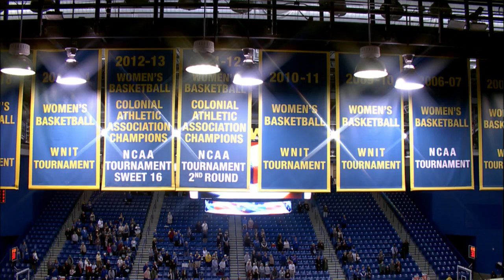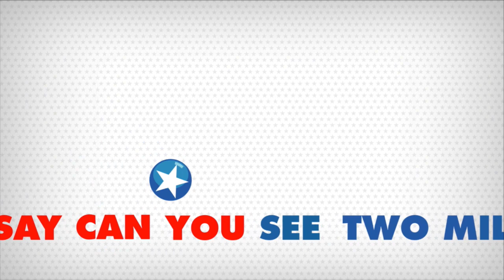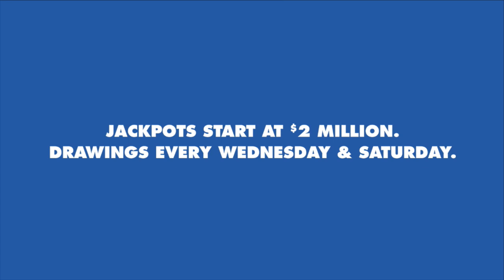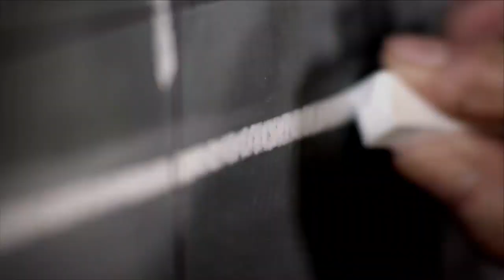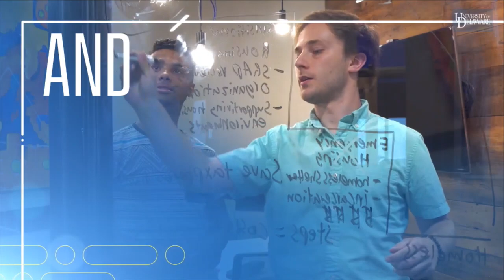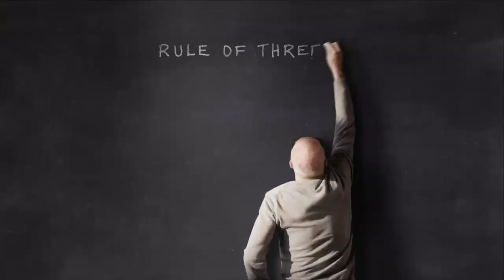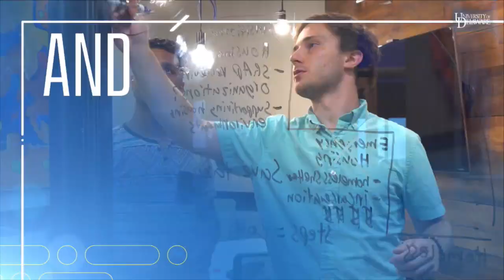Delaware Women's Basketball vs College of Charleston